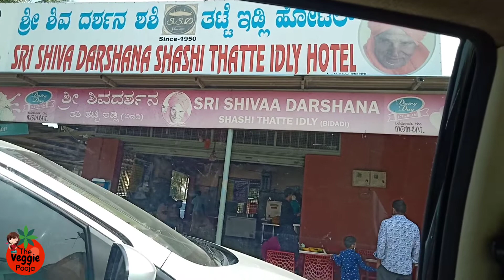കർണാടകയിലെ Most Popular BIDADI THATTE IDLI|Malayalam|The Veggie Pooja|Food Trips|Karnataka Foods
കർണാടകയിലെ Most Popular
BIDADI THATTE IDLI|Malayalam|The Veggie Pooja|Food Trips|Karnataka Foods

The History of Bidadi Thatte Idli started in 1950's in a small village, now it has become the signature food of an industrial town of Karnataka.
It is so soft like a white pillow and when tasted with that dollop of butter and chutney, it becomes a wow experience.

Cost - 2 idlis - 50rs